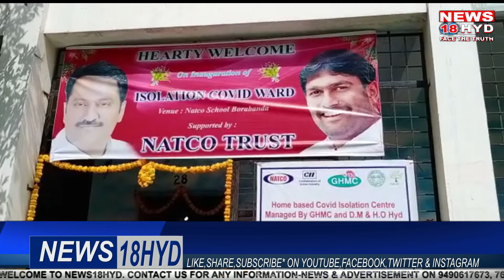AIMIM CORPORATER K GHAR MAI AAG LAGNE KA WAQIA PESH AYA TRAFFIC POLICE KI CHALLAN SE AWAAM PARESHAN